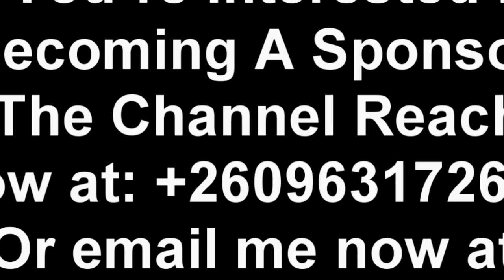Update On Pamela Chisumpa & 13 Other Girls “Watch The Entire Video to Get the Whole Thing” Kondwani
Update On Pamela Chisumpa “Watch The Entire Video to Get the Whole Thing” Kondwani Banda